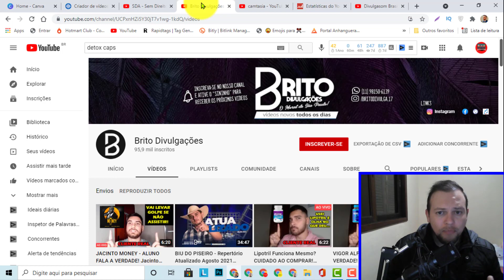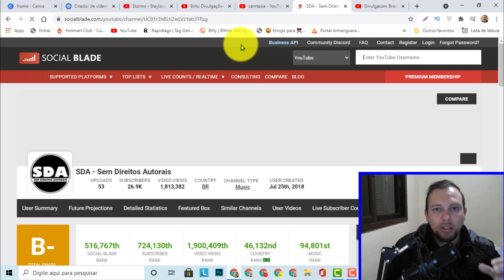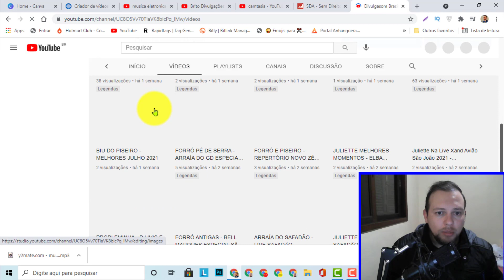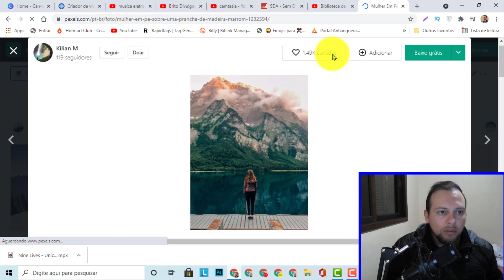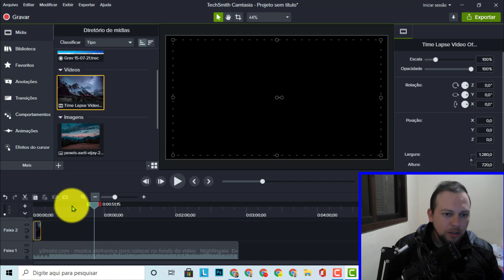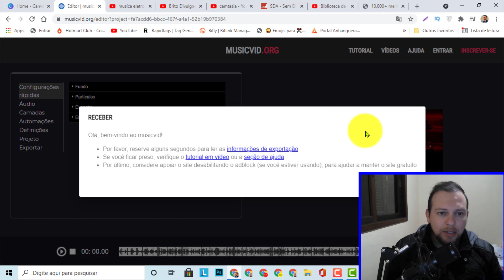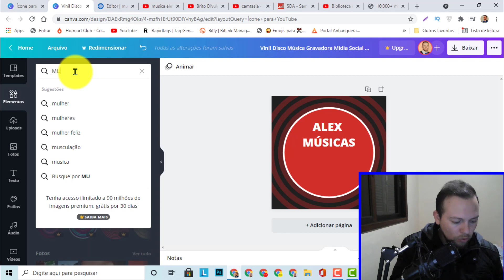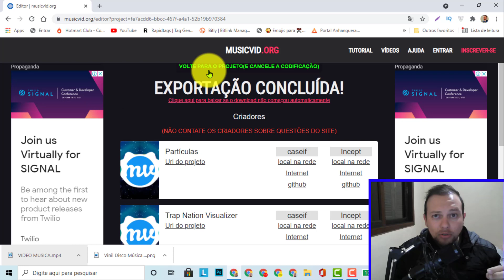Como Criar um Canal de MÚSICAS no Youtube e Ganhar DINHEIRO em 2022 (SUPER TUTORIAL PASSO A PASSO)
🚨INFORMAÇÕES IMPORTANTES

Aprenda como ganhar dinheiro de forma simples todos os dias no youtube.

Fala pessoal tudo bem? Alex Leal aqui para mais um vídeo  e hoje quero ensinar vocês como criarem um canal de músicas no youtube e ganhar dinheiro com ele.

Nesse vídeo vou revelar o segredo para vocês conseguirem ter um canal de músicas de sucesso e o melhor vou ensinar tudo passo a passo em um super tutorial completo e atualizado.

Qualquer pessoa que seguir as instruções que vou passar no vídeo vai conseguir criar o seu canal de músicas ainda hoje, pois vou explicar de forma fácil e simples todas as etapas do processo, desde onde conseguir os vídeos, as imagens, as músicas sem se preocupar com direitos autorais.

Se você então está cansado de mentiras aqui no youtube de outros canais que só enrolam mas não te ensinam de verdade, esse vídeo é para você, porque aqui não tem enrolação, eu vou direto ao ponto e mostro tudo tintim por tintim na tela do meu computador como fazer o seu canal de músicas no youtube de sucesso e ganhar dinheiro com ele.

Quer aprender como fazer seu canal de músicas agora?

Então vem comigo... Porque agora eu vou direto ao ponto e vou te passar tudo de graça.

Estamos combinados?

Espero realmente poder ajudar a todos, um forte abraço e tamo junto!

🎬Vídeos que recomendo você assistir que vão ajudar muito no seu aprendizado:

1) Hotmart: Como Fazer a PRIMEIRA VENDA em Menos de 24 HORAS Passo a Passo (TUTORIAL COMPLETO 2021)

2) Como Criar um Canal Dark no Youtube e Ganhar Dinheiro em 2021 (TUTORIAL COMPLETO PASSO A PASSO)

3) Como CRIAR Canal no Youtube Passo a Passo e CONFIGURAR do Jeito Certo (TUTORIAL COMPLETO ATUALIZADO)

4) COMO CRIAR UM CANAL DE ORAÇÃO NO YOUTUBE E GANHAR DINHEIRO (TUTORIAL COMPLETO PASSO A PASSO)

▶como criar um canal de músicas no youtube
▶canal de músicas no youtube
▶como criar um canal no youtube de músicas